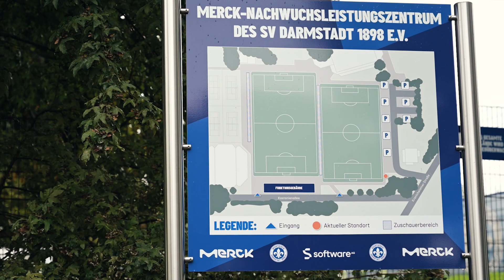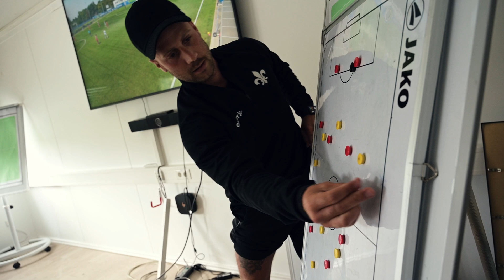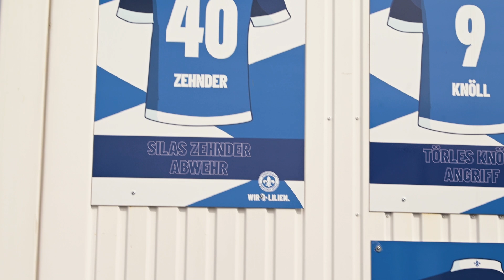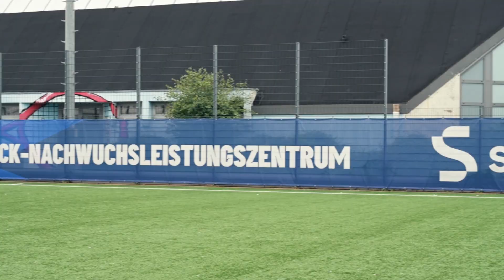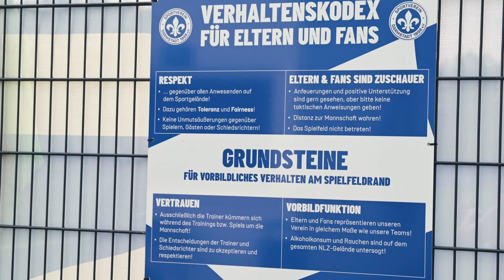U19 | Der Saisonstart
Die lange Sommervorbereitung hat ein Ende, endlich beginnt der Pflichtspielbetrieb. Wir haben unsere U19 in der Woche vor dem Saisonstart begleitet und Eindrücke und Stimmen beim Training, den Teamsitzungen und Analysen gesammelt 🎥 Und selbstverständlich waren wir auch beim ersten Spiel DAbei ⚜😏